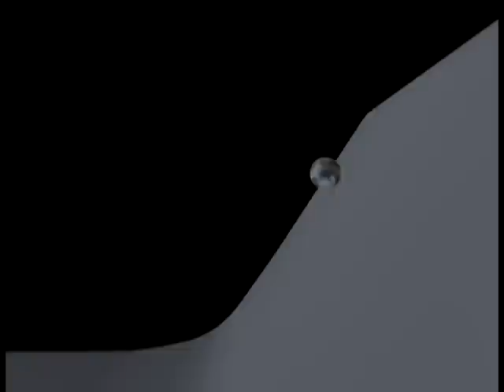Rube Goldberg Machine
A rube Golberg Machine I created and animated for Physics class.  I used Blender for all the modeling and physics simulation